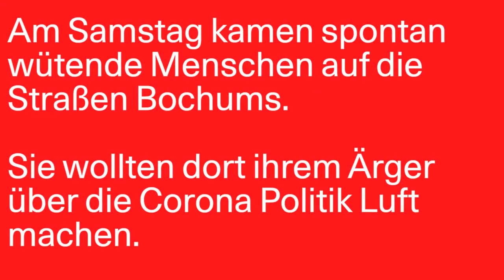Demonstration in Bochum: "Corona Schutz ja - Ausgangssperre nein"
Wir sind heute zusammengekommen, um ein Zeichen zu setzen gegen eine katastrophale Corona-Politik. Ein Zeichen zu setzen gegen eine Politik, für die es ok ist, wenn wir tagtäglich in Bussen in Bahnen, Büros, Produktionshallen unsere Gesundheit gefährden. Eine Politik für dies okay ist, wenn Kinder und Jugendliche in Not-Gruppen zusammengepfercht werden, nur damit die Eltern wieder arbeiten gehen können. Eine Politik für die es ok ist, dass in einer weltweiten Gesundheitskrise Patente aufrechterhalten werden, um Profite zu schützen. Wir haben die Schnauze voll davon, dass Profite über unsere Gesundheit gestellt werden und die Schnauze voll davon, dass wir Angst haben müssen, um unsere Arbeitsplätze. Dass wir unsere Arbeitsplätze verloren haben und Angst um unsere Zukunft haben, während die Reichen davon profitieren.

Wir fordern einen harten Lockdown aller nicht relevanten Sektoren. Wir fordern die Aufweichung des Patentrechts, um flächendeckend Medikamente und Impfstoffe produzieren zu können, und wir fordern, dass diejenigen, die von dieser Krise profitieren, für diese Krise zahlen.